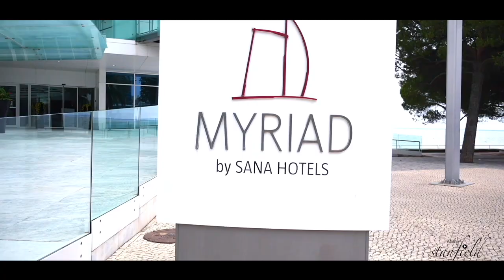Jennifer &Rendy Wedding Lisbon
Réalisation: Stanfield Visual